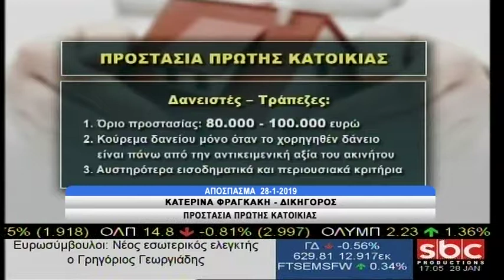Η Κατερίνα Φραγκάκη στο "Υπάρχει Λύση"(28/1/2019) με τη Σοφία Μύτιλη